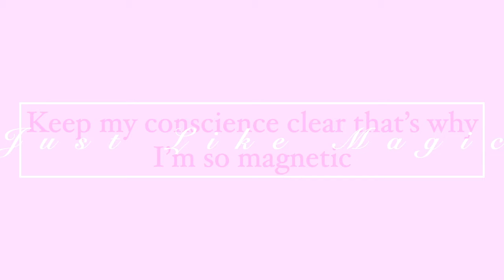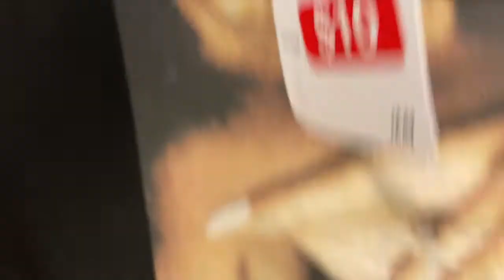Getting new glasses:Shopping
What's up fam! I needed new glasses, so days before going back to the midwest I took a little trip to lense crafers. I felt like I was serving kyla pratt in Dr. Dolittle 1 go on over to my IG to see the comparison! I hope everyone is doing great in these trying times heres a little get way for ya! What do you think of the glasses comment let me know!